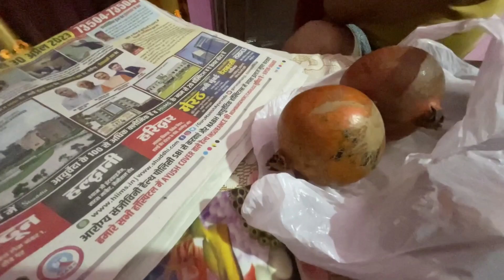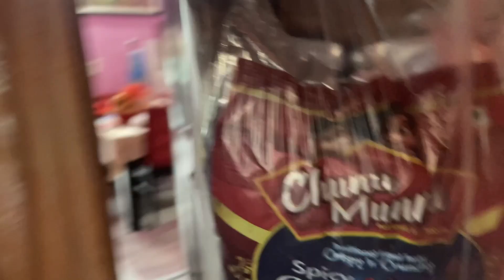My Vidai Vlog | विदाई का वीडियो। Emotional moments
Equipment I USE:
Camera: iPhone 12 Mini
Laptop: Macbook Pro
Software: Filmora